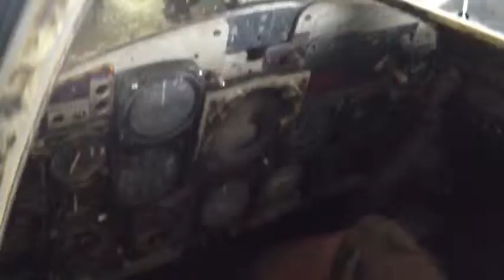Imovie Trailer/ The Quest At Uss Yorktown